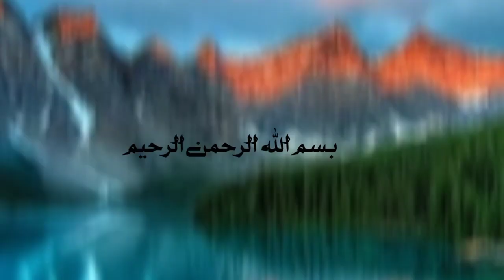Dr. Zakir Naik and Hindu girl | Debate with Non Muslim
Dr Zakir naik and a hindu girl debate
debate between Dr Zakir Naik and non Muslim
Dr Zakir Naik and non Muslim

in this video Dr Zakir Naik debate with a non Muslim girl Hindu which come near to Islam because a person gave him right references.